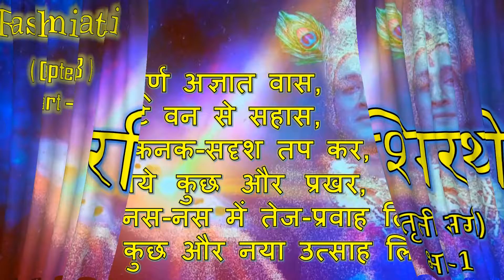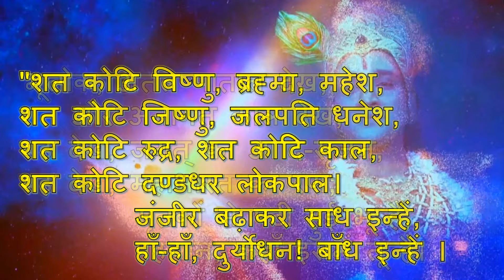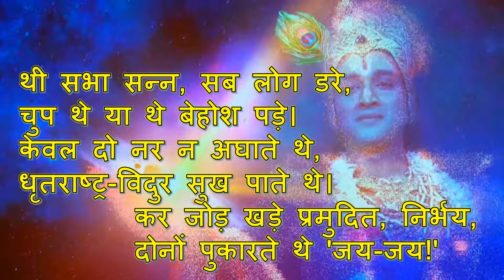Rashmirathi Sarg 3 Part 1 | Lyrics & Audio | Aryan Sharma | Ramdhari Singh Dinkar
Presenting to you the masterstroke by the great Poet Ramdhari Singh Dinkar - RASHMIRATHI

This is a compilation of all its parts in this playlist.